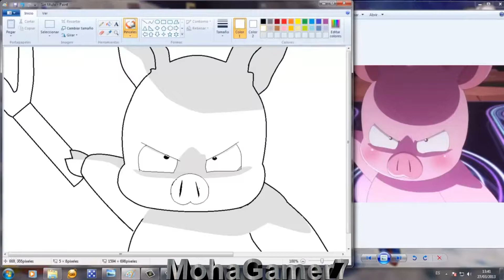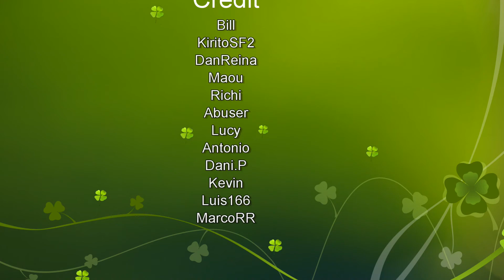Recuerdos para todos MohaGamer7 GRACIAS'' A TODOS''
El video es cortito y me dejado a mucha gente sin salir en el video, lo siento para el proximo pondre mas material''...

Este video esta creado para dar gracias a todos los que eh conocido jugando y al final se han convertidos en amigos''
Gracias por hacerme reir tanto cuando jugamos..

(Tengo que dar Gracias especialmente a BILLZERO''' gracias tio por estar hay siempre'')